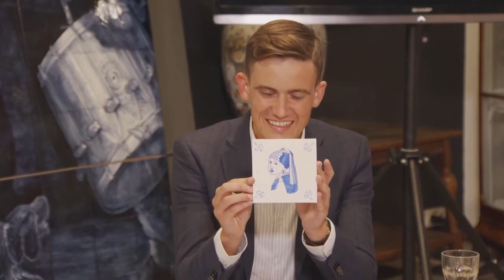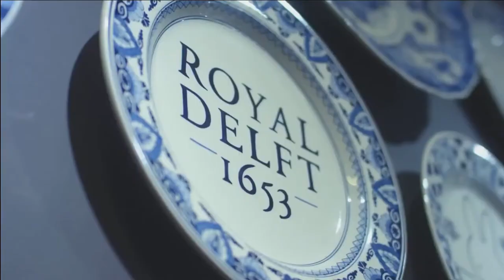NBTC | Virtual Press Trip Royal Delft 2020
Given the status of travel in much of the world due to COVID-19, we want to bring the Netherlands to the homes of the journalists, specifically Delft and Royal Delft. Through our virtual trip, we will give journalists in the USA, Germany and the UK a look inside Royal Delft. To give some context, we will give information about the city, location, and history. Of course, we want to include a hands-on component which includes the live painting of the tile. Most importantly, we want to answer: What makes Delft special compared to other cities in the Netherlands? What is there to do and experience? What is Delft known for?

(Please note, journalists are not obliged to write stories based on this trip, but we hope to inspire them for the future, and keep a good relationship with them for when travel is safe again.)